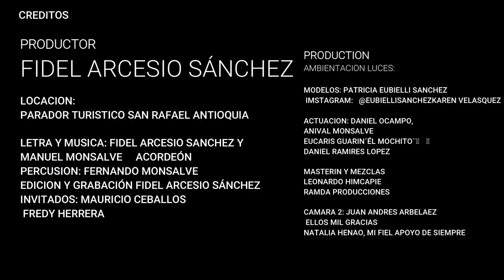EL CABALLISTA 🎙️FIDEL SÁNCHEZ 🍀 🧲